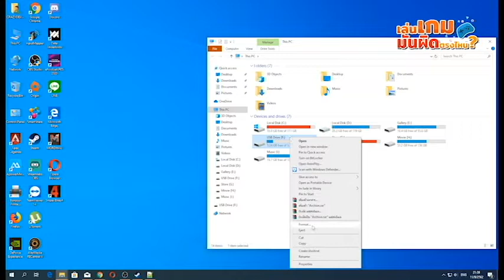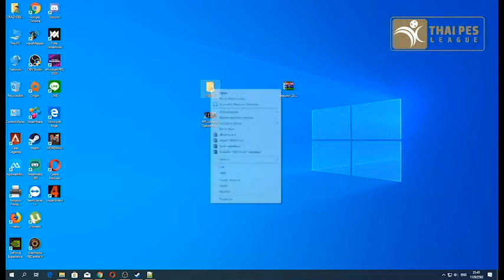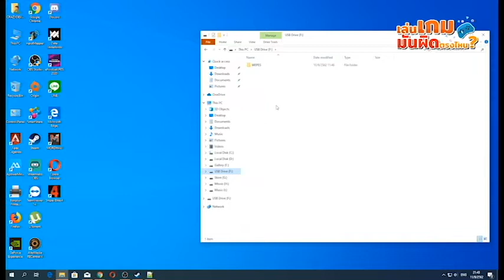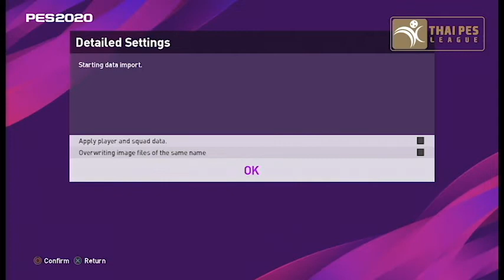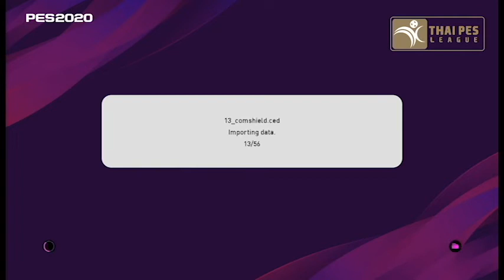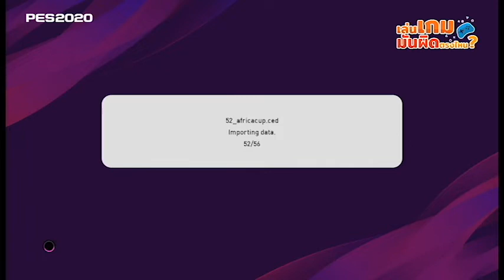eFootball PES2020 | วิธีการ Import Option File ใน PS4 - PES UNIVERSE V.5 : FULL LICENCED (5/3/2020)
Update V1 to V5 on  05/03/2020

Link Download

DESCRIPTION

- 1024px / 2048px Kits
- Full Competition logos & real names and real kits
- Ligue 1 ( Managers, Stadiums )
- Serie B BKT ( Logos, Rival Teams )
- J1 League ( Kits, Logos, Emblems )
- MLS ( Managers, Logos, Stadiums )
- Other European Teams

CREDITS
- Pes Universe
- Rengo Patch